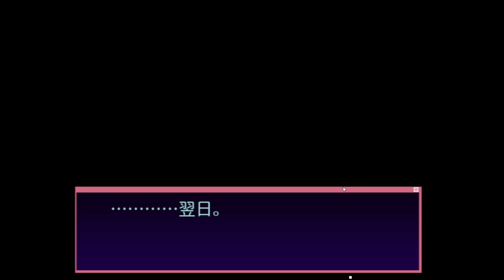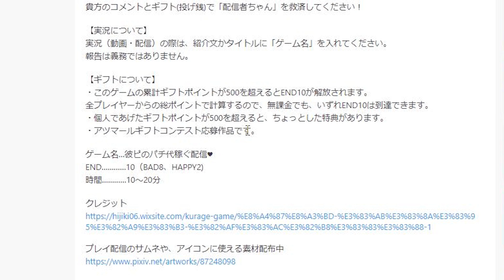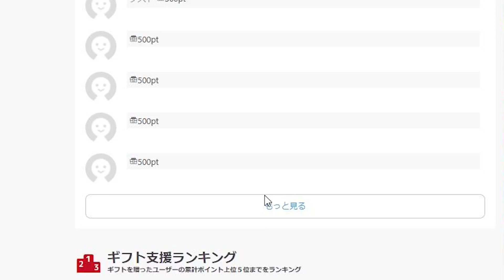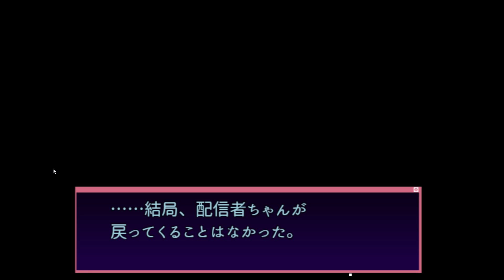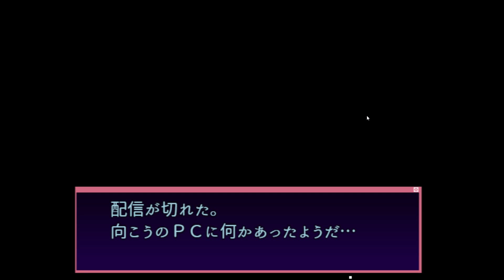怒られちゃうので毎日『彼ピのパチ代稼ぐ配信♥』しましょ！＃1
ここにもまた「スパチャで救える命」があるッ…！ゲームアツマールのこのゲームに『ギフト』機能を使ってポイントを送るんだ！「【闇ゲー】彼ピのパチ代稼ぐ配信♥」実況プレイPart1です！！

◆メールアドレス（ご案件受け付けております！）